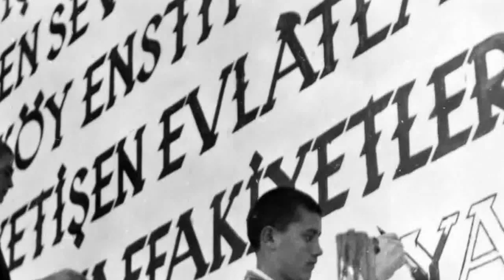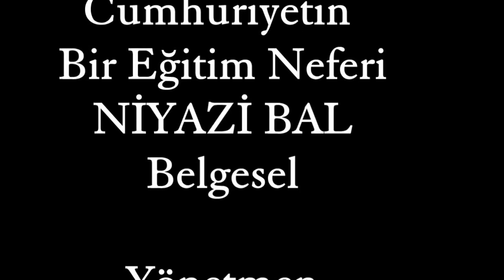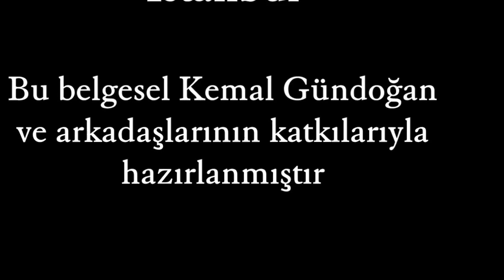Cumhuriyetin Bir Eğitim Neferi Niyazi Bal Belgeseli